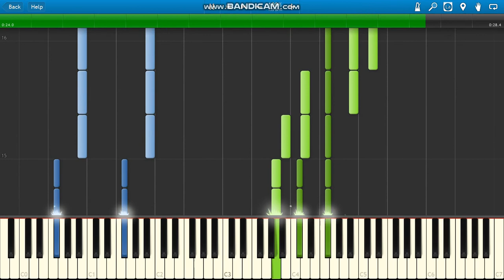French Montana ft Gunna Suicide Doors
French Montana ft Gunna Suicide Doors piano.